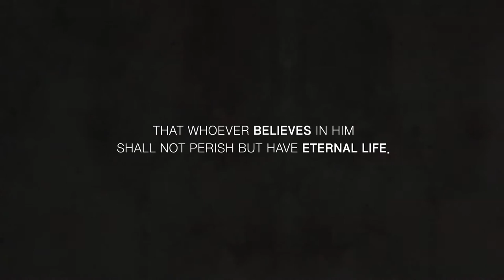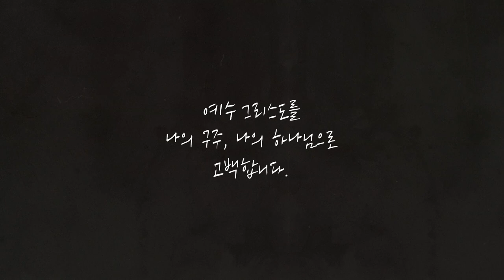316 STORY X ZION MUSIC - 하나님 이 세상을 (뮤직비디오)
'하나님이 이 세상을' - 뮤직비디오
316 STORY X ZION MUSIC
믿음의 여정을 걸어가는 우리의 모습을
찬양과 애니메이션으로 감동있게 표현되었네요:
뮤직비디오_스토리 를 읽고 영상을 보시길 꼭 추천드려요
보신 후 , 감동,은혜 가 풍성하게 다가오셨다면
공유하기 와 댓글로 은혜를 나눠주세요:♥
▶뮤직비디오 스토리
어린 시절, 아기 사슴과의 따뜻한 추억을 마음에 담아두고 있다가, 어느 날 사슴을 찾아나서기를 결심합니다.
사슴을 찾아가는 길에 여러 친구(다람쥐, 부엉이, 새)들을 만나게 되고, 드디어 간절히 찾아다녔던 사슴을 만나게 됩니다.
▶뮤직비디오 스토리 설명
어린 시절의 소녀는 믿음이 약한 우리들의 모습을 표현합니다.
잠시 믿음을 떠났던 그녀, 믿음안에서 누렸던 평안함을 잊지 못해 결국 다시 믿음의 여정을 가기로 작정합니다.

그 여정을 가며 만나게 되는 여러 친구들...

내가 섬기고 도와야할 사람(다람쥐), 나를 위협하는 존재(부엉이), 그리고 나에게 의지하는 친구들(새)..

하지만 이들의 만남도 뒤로하고 계속 믿음의 여정을 갑니다.

간절히 찾던 존재를 찾게된 그녀, 그 존재(사슴)는 성숙한 숫사슴(아2:8,9), 예수님을 의미하기도 하고,간절함의 여정 끝에 성숙해진 그녀 자신의 모습(시 42:1)이기도 합니다.
▶갓피플뮤직 찬양 바로듣기(Zion Music)
▶316 스토리 페이스북 페이지 (영상제작)